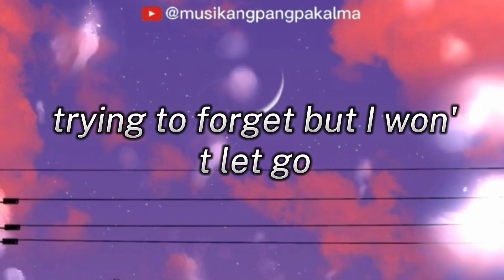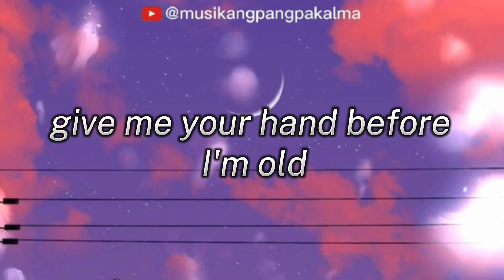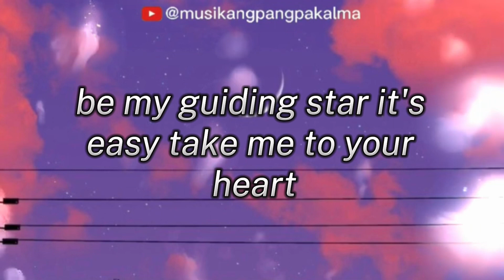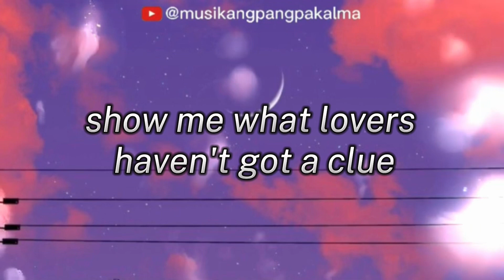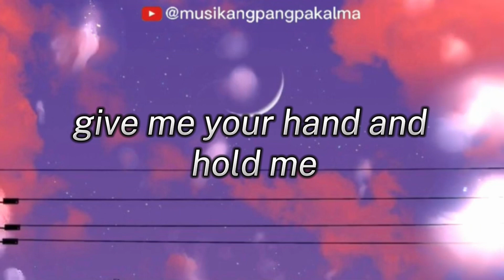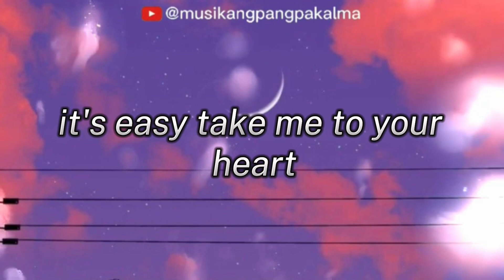Michael Learns To Rock - Take Me To Your Heart (Lyrics)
Michael Learns To Rock - Take Me To Your Heart Lyrics Created By

Take Me To Youre Heart Lyrics

Mmm, hmm, yeah
Mmm, hmm
Listening to my own heartbeat